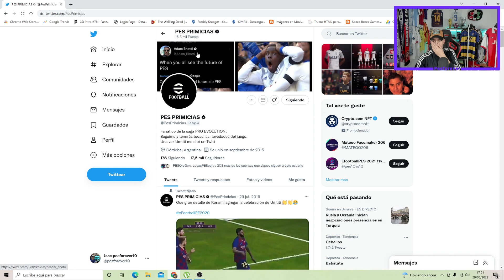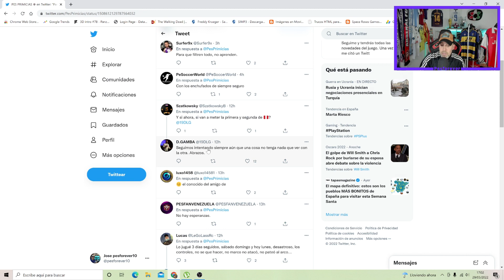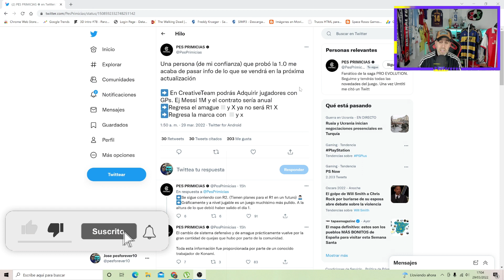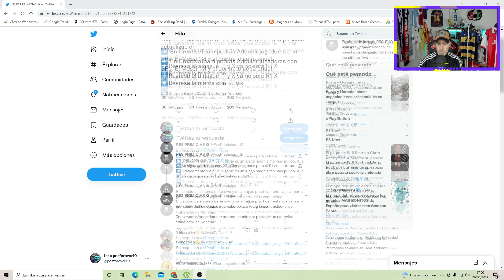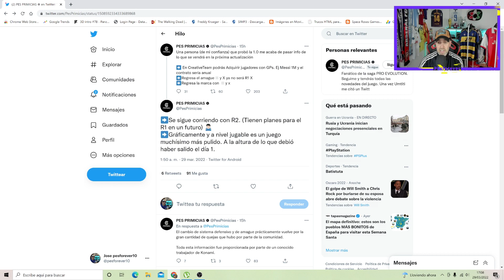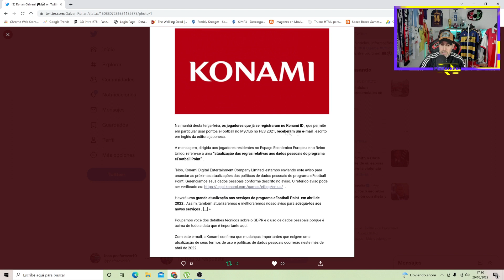💣BOMBAZO 💣DLC 1.0 NOVEDADES FILTRADAS para EFOOTBALL 2022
Camisetas fútbol 2021 baratas:
-8% código: JOSE (Envío gratis por 79euro)